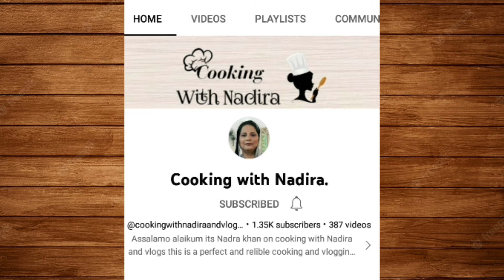Sundried Raw Mango Candy Recipe | How to dry friits at home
Sweet And Sour Raw Mango Candy Recipe | Raw Mango Candy By ‎@cookingwithnadiraandvlogs.

In this video I will tell you how to make Super sweet raw mango recipe | homemade raw mangoes | how to make and dry raw mango candy | Candies | cooking with Nadira | How to dry raw mangoes | amchoor recipe . Kheri ki recipe .